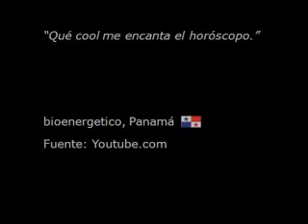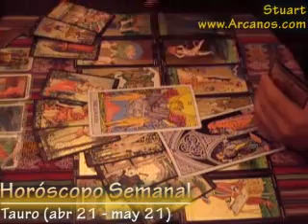Horoscopo Tauro 7 al 13 de junio 2009 - Tarot